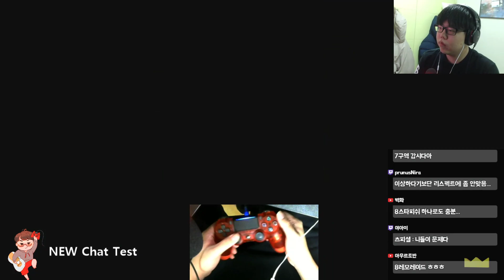DJMAX RESPECT(ver 1.12)] HEXAD 6B MX 99.94%